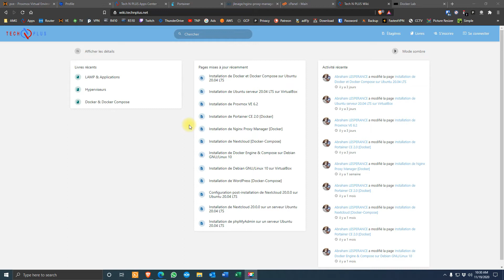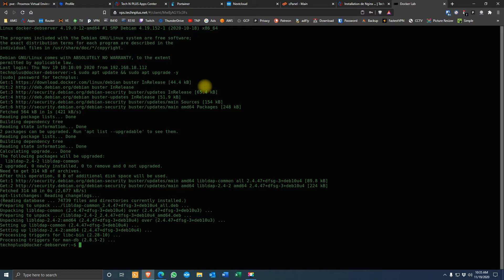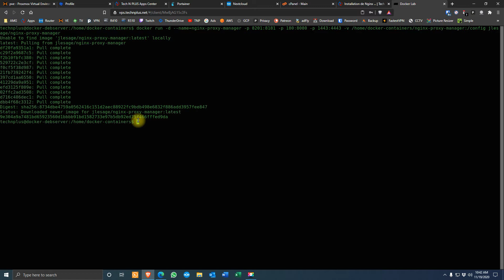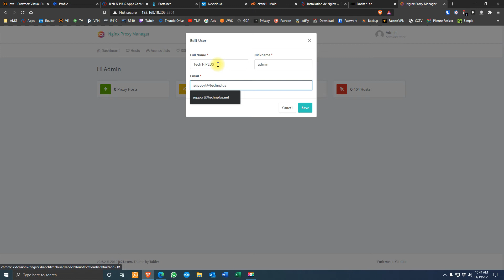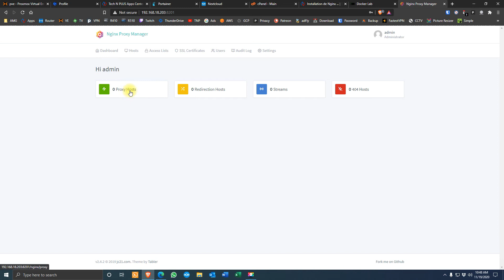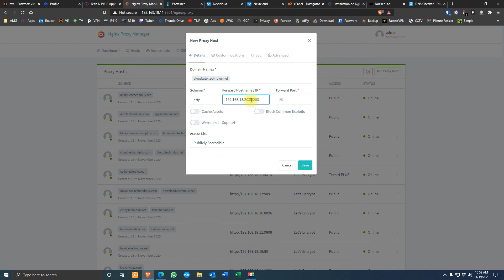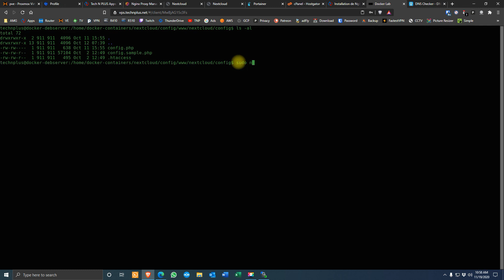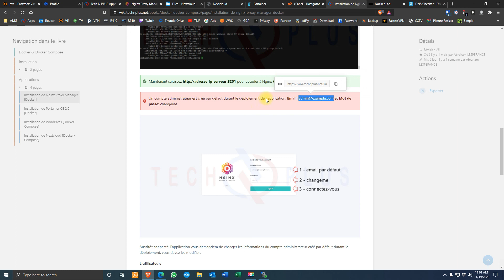Comment rendre nextcloud accessible par internet [Docker & Nginx Proxy Manager]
Pour l'instant notre serveur nextcloud n'est accessible que sur notre réseau local. Nous allons maintenant le connecter à Internet de manière securisée en utilisant Nginx Proxy Manager.

Vous pouvez ainsi suivre de près les contenus de Tech N PLUS qui vous intéressent.